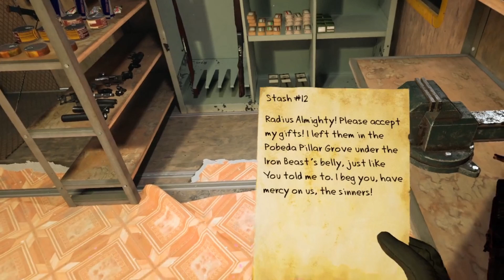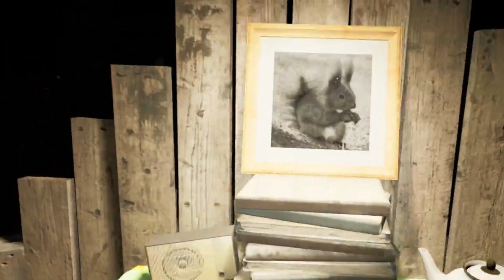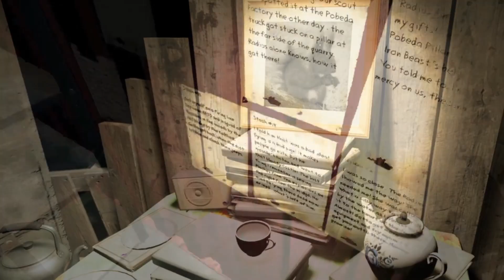Log 18: The Cult (Into the Radius) Ft. Thefinanceguy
The Logs are back! Or, at least for this one video... This video's quality is a bit on the low side as I was/ am dealing with computer problems. If you can bare with the rough frames, I would appreciate it.
ANYWAY! Into The Radius is full of surprises and hidden lore. Today, I look into the reports of a cult within the zone. The AKM from stash 12 is my first clue.

Big thank you to Thefinanceguy for lending his voice. Check out his channel here!